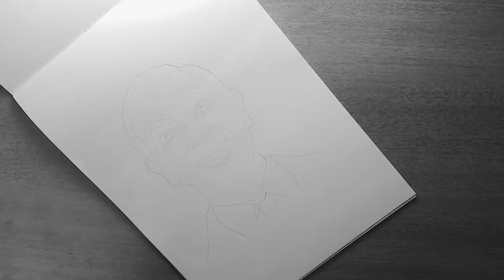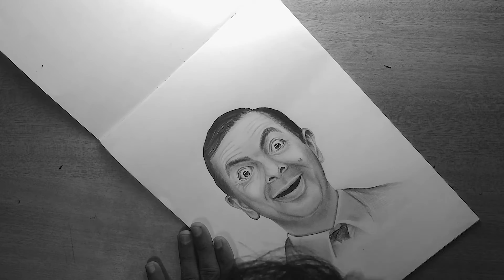Mr. Bean | Rowan Atkinson Realistic Pencil Portrait 2016 (Time Lapse Video )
This portrait drawing shows How to Draw realistic Mr. Bean using graphite pencils, Drawing Process (Step by Step). This drawing approximately took me 2 hours to finish..feel free to give your Valuable Feedback, If you enjoyed this video please hit the "Like" button for me, it's showing your support and helps me a lot. Thanks.

On this channel I share time lapse videos of my pencil drawings and some of my other works as well, I hope you can learn something from it.

The Secret Policeman's Other Ball Various Roles
1983 Dead on Time Bernard Fripp Short Film
Never Say Never Again Nigel Small-Fawcett
1989 The Appointments of Dennis Jennings Dr. Schooner Short Film
The Tall Guy Ron Anderson
1990 The Witches Mr. Stringer
1991 The Driven Man Himself TV
Also Writer
1992 Laughing Matters Presenter Documentary
1993 Hot Shots! Part Deux Dexter Hayman
1994 Four Weddings and a Funeral Father Gerald
The Lion King Zazu Voice Only
1997 Bean
2000,Maybe Baby Mr. James
2001,Rat Race Enrico Pollini
2002,Scooby-Doo,Emile Mondavarious
2003Johnny English,Love Actually,Rufus,2005 Keeping Mum,Reverend Walter Goodfellow,2007Mr. Bean's Holiday,2011Johnny English Reborn,Johnny English